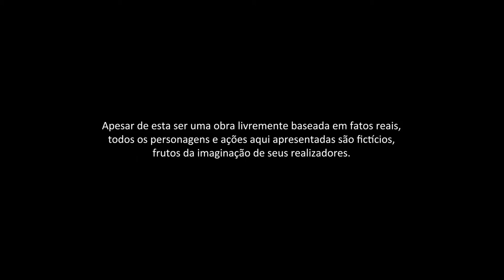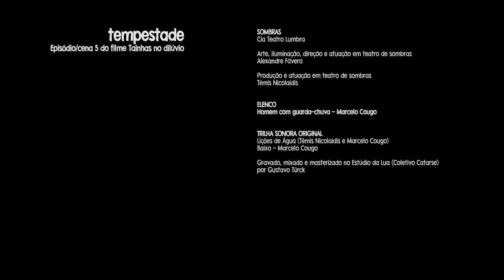Tainhas no Dilúvio - Episódio 5: tempestade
Websérie - 2018 - 3'24''

Este filme/websérie é parte integrante do Projeto Uma Tainha no Dilúvio, apoiado pela Fundo Socioambiental CASA em edital na Linha de ação (tema): Água e questões socioambientais do meio urbano.

Sinopse:
A tempestade que chega é da cor do medo.
A Natureza demanda de volta aquilo que lhe tiram.
Espaços dantes protegidos por capões de mato, que seguravam umidade, que faziam barreiras ao vento, ao darem espaço a lavouras em ambientes próximos às cidades, agora formam literalmente planos livres, como ringues, nos quais se chocam massas de ar frio com massas de ar quente sem nenhum obstáculo. Literalmente a cidade explode.
A impermeabilização dos solos cobra seu preço.
Avenidas viram rios, cruzamentos viram lagos.
Riachos, valões, viram avalanches de entulhos.
Mas carros não são barcos, pessoas não são peixes, árvores não são algas...

Ficha técnica:

EQUIPE AUDIOVISUAL (COLETIVO CATARSE E CINEHIBISCO)

Roteiro
Cinehibisco

Têmis Nicolaidis

Produção
Jefferson Pinheiro

Figurinos
Gustavo Cardoso e Paula Cardoso

Estela Nicolaidis Cardoso
Leandro Silva
Mário Pirata

Direção
Gustavo Türck

Assistência de direção e operação de Câmera
Billy Valdez

Som direto
Marcelo Cougo

Têmis Nicolaidis

Edição e finalização de som
Gustavo Türck

TRILHA SONORA

Delírio Urbano
Composição: Marcelo Cougo
Xilofones: Daniel Lemos e Marcelo Cougo
Gravação: Daniel Lemos

Lições de Água (Têmis Nicolaidis e Marcelo Cougo)
Violão, cavaco, baixo e sopapo - Marcelo Cougo
Agogô e ovinhos - Têmis NIcolaidis
Gravado, mixado e masterizado no Estúdio da Lua (Coletivo Catarse) por Gustavo Türck

SOMBRAS
Cia Teatro Lumbra

Arte, iluminação, direção e atuação em teatro de sombras
Alexandre Fávero

Produção e atuação em teatro de sombras
Têmis Nicolaidis

SITE E COMUNICAÇÃO
Têmis Nicolaidis

ELENCO
Janaína
Ana Rodrigues

Diego
Gustavo Cardoso

Bia
Camila Galarza

Yeda
Nena Ainhoren

Locutor
Gustavo Türck

Ouvinte
Ana Lúcia Valdez Poletto

Mara Bodosa
Têmis Nicolaidis

Pescador
Mário Pirata

Fiscais
Leandro Silva e Marcelo Pistoja

Zé da Terreira, como ele mesmo

Leonardo Melgarejo, como ele mesmo

Participação especial
Mainô Türck

MONTAGEM DA CISTERNA
Ana de Carli

AGRADECIMENTOS
Ana de Carli, Roberta Darkiewicz e Maura Rodrigues
Cris Cubas e Rafael Sarmento
Carla Araújo, Junior Cunha e Vinícius Cunha
Graça e Eraldo Türck
Leandro Anton
2nd Chance Brechó
Estela Nicolaidis Cardoso
Aline Ferraz e Antu Tahiel Ferraz Leite